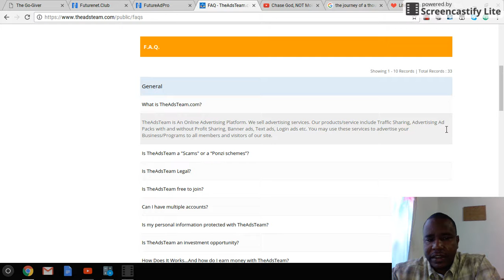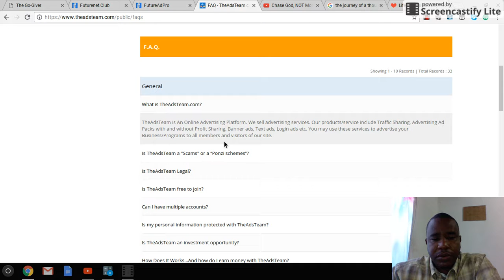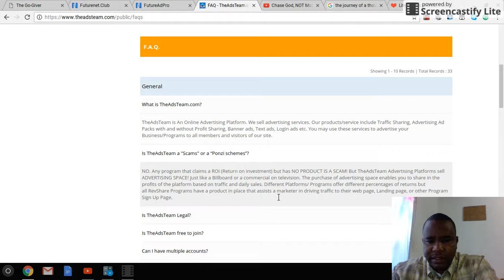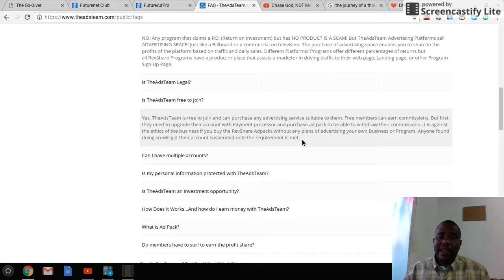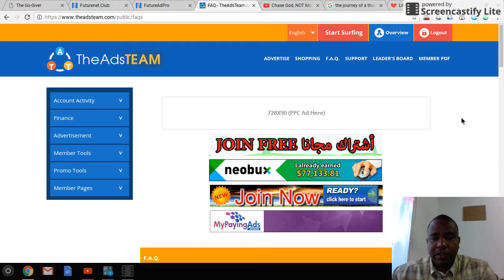Broke Man Plan Day 4- with Ainsworth Edmond